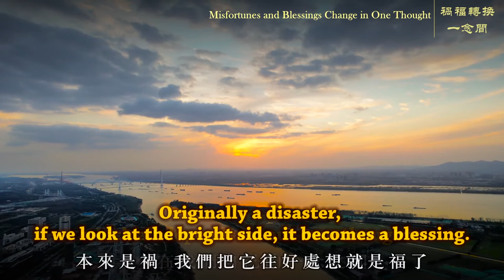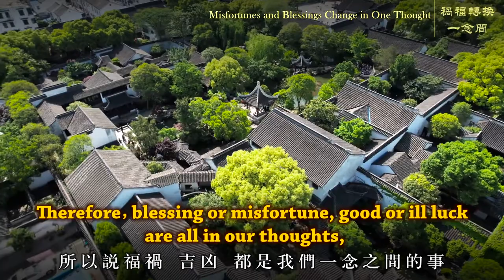【ENG SUB】Misfortunes and Blessings Change in One Thought | How to turn misfortune into a blessing?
【ENG SUB】Misfortunes and Blessings Change in One Thought | How to turn misfortune into a blessing? 祸福转换一念间

祸害危机的根源就是恣心肆意。表面看上去一点小事情，没有什么，但是慢慢地积累，后来祸兮福兮就很难说了。祸有可能瞬间就转成福，福也有可能一念之间就转成祸。全在我们自己的一念之间。
Intemperance is the root of the scourge crisis. On the surface, they may appear little and insignificant, but as they slowly accumulate, later on it's hard to tell whether they're evil or positive. Misfortune may turn into a blessing in an instant, and a blessing may also turn into a disaster in a moment, which all depends on our own thoughts.

本来是祸，我们把它往好处想就是福了。比如别人来辱骂、骚扰甚至破坏我们的时候，我们修安忍转念，当下祸就转成福了；本来是福，好事来了、福报来了，但我们骄奢淫逸、恣心肆意，骄慢心一起，福马上就转成祸了。
Originally a disaster, if we look at the bright side, it becomes a blessing.
For example, when others insult, harass or even destroy us, we practise tolerance and change our thinking, instantly, the disaster turns into a blessing; It is originally a blessing, a good thing, a reward, but when our extravagance, wantonness and arrogance are generated, the blessing immediately turns into a disaster.

所以说福祸、吉凶，都是我们一念之间的事，随时都在转变。
Therefore, blessing or misfortune, good or ill luck are all in our thoughts, which are changing at any time.

WeChat ID：sakyaYM
WeChat Official Accounts ：YM PURELAND
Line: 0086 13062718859